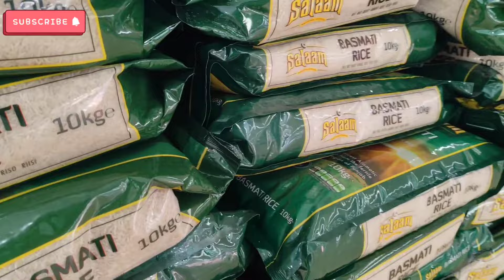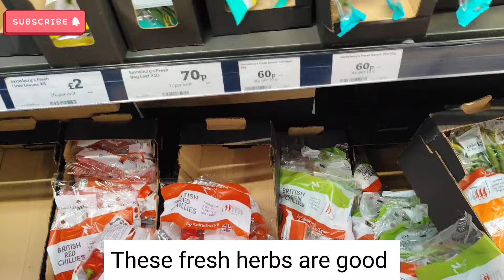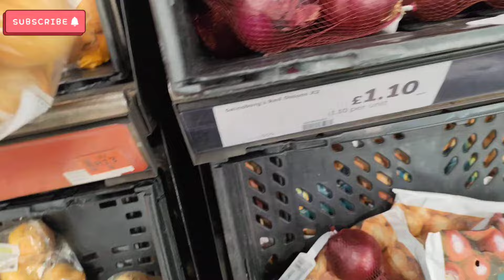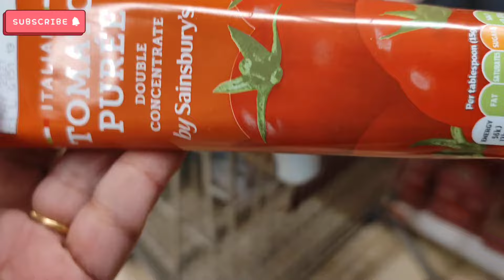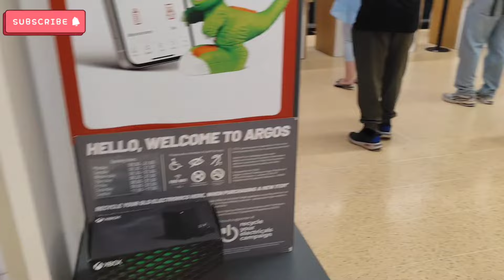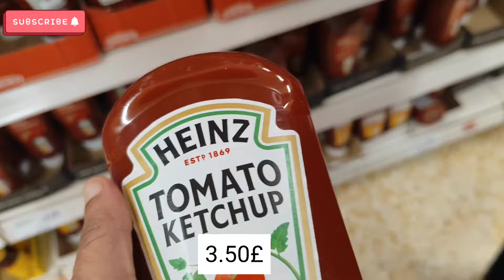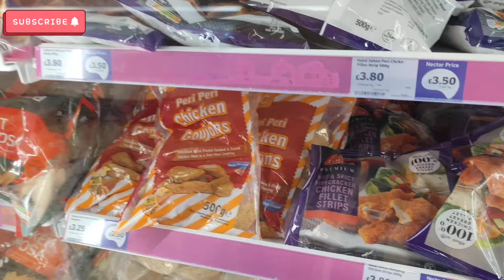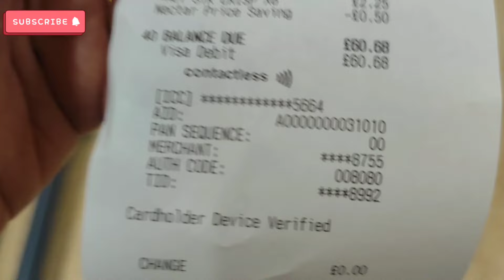NEW IN SAINSBURYS | NEW COLLECTION | Sainsbury's Supermarket Tour | Grocery Shopping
❤️Hey everyone! 🎉
I’m setting a big goal to reach 1,000 subscribers before Easter, and I would love your help to make it happen! Every subscription brings me one step closer to this exciting milestone. Thank you for your amazing support! 🙏❤️

Welcome to my  grocery haul, massive bargain, got some good bargains in this haul, I hope you enjoy.

If you like my videos support channel at

Looking for Gift for Christmas ??
Watch following option for best Christmas Gifts

For Household Gifts::
For Jewellery Gifts::